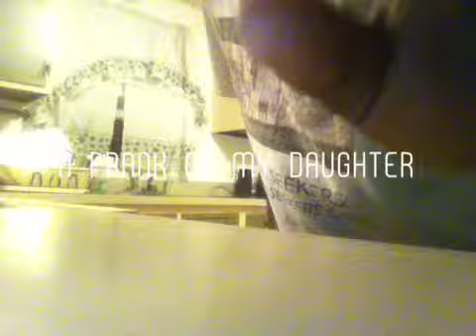A prank on my daughter